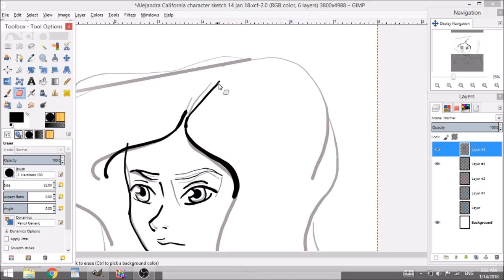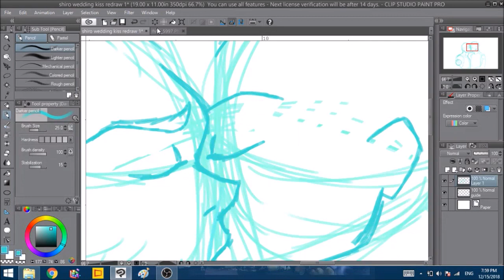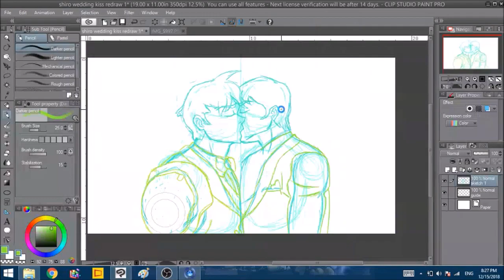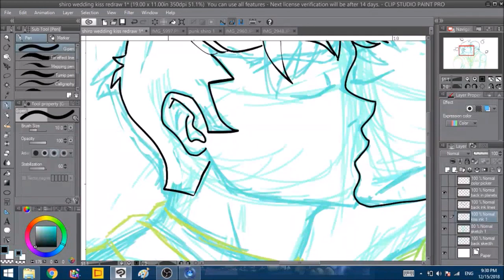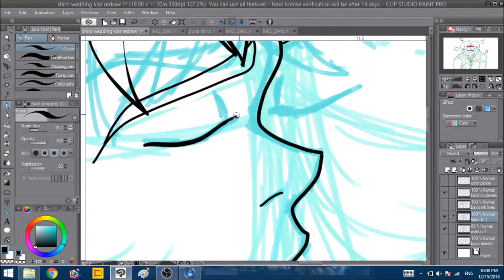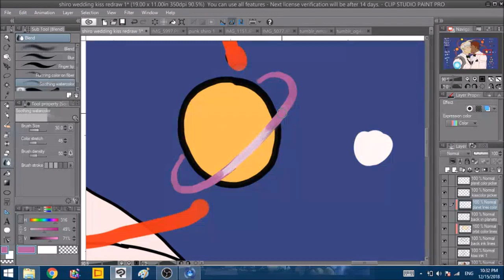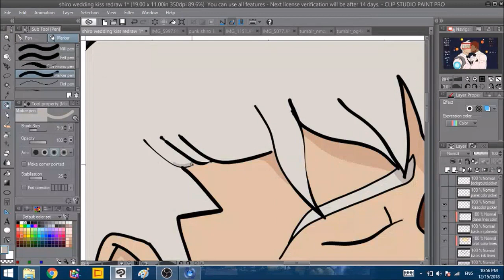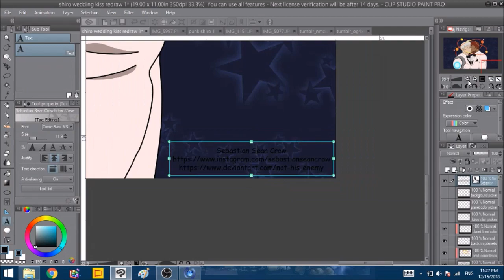SpeedPaint Medley 1.9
*Takashi Shirogane and his husband, Curtis, are the respective properties of Dreamworks and its entities involving Voltron: Legendery Defender and I nor my fan works are in any way affiliated with these entities and their properties*